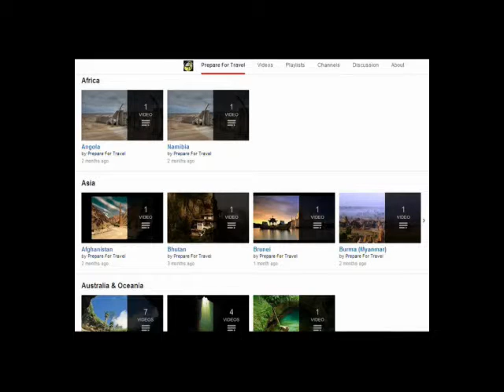Gljufrafoss, Iceland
Gljúfrafoss or Gljúfrabúi ("one who lives in the canyon") is a small waterfall north of the larger falls of Seljalandsfoss in Iceland.

The falls are partially obscured by the cliff rock, but hikers can follow a trail to enter the narrow canyon where the water plummets to a small pool. There is also a winding trail nearby and a wooden staircase to enable sightseers to climb roughly halfway up and view the falls from another perspective.

Coordinates:
63°37'15.2"N 19°59'08.7"W